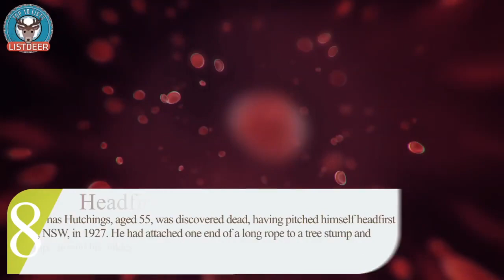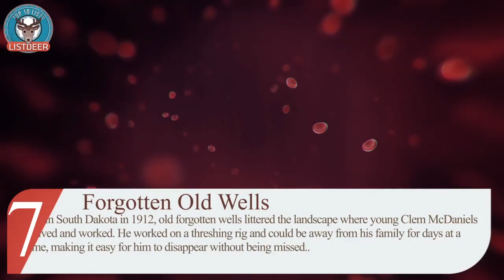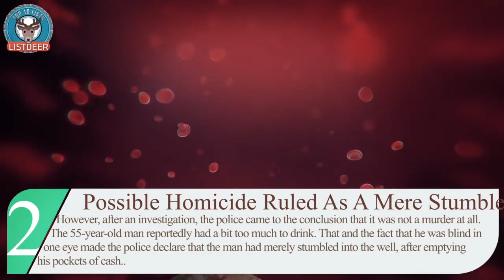Top 10 Gruesome Ways Bodies Ended Up In Wells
In the past, it seemed as though not a week would pass where a body was not found inside a well. In fact, the topic of bodies in wells was a popular subject in many of Australia’s newspapers in the early 20th century.